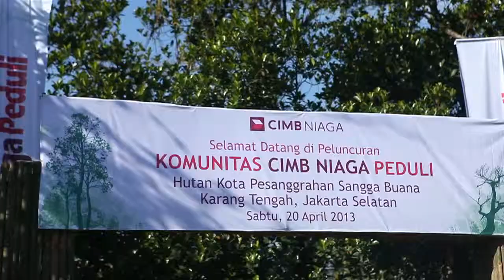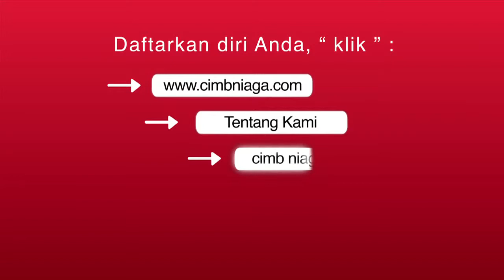CIMB Niaga - Peduli Lingkungan 2013